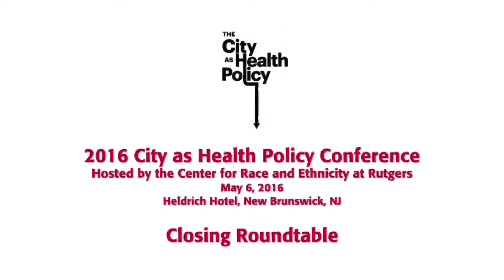City as Health Policy - Closing Round Table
Exploring how city policies act as social determinants of health . . .

Sponsored by the Center for Race and Ethnicity and generously funded by the Robert Wood Johnson Foundation, this day-long conference explored how city policies and infrastructure work to promote or undermine health and well-being, especially when those policies are ostensibly at some remove from health.

A full conference program and speaker biographies are available.